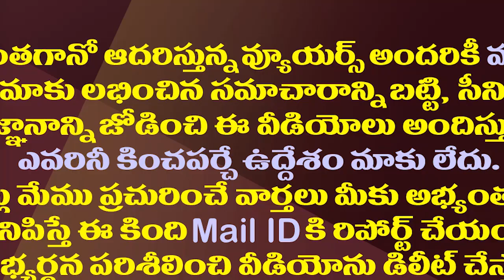గాడిదలు కాయడానికి ప్రభుత్వం జీతాలిస్తోందా..వీడిని సస్పెండ్ చేయండి| MLA Kethireddy Fire on Ag. Staff